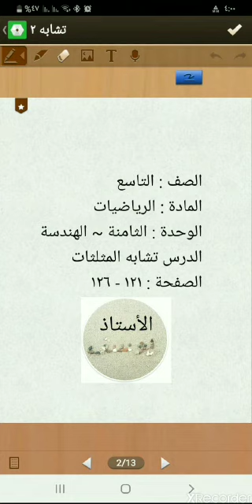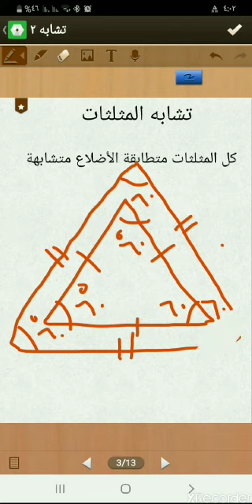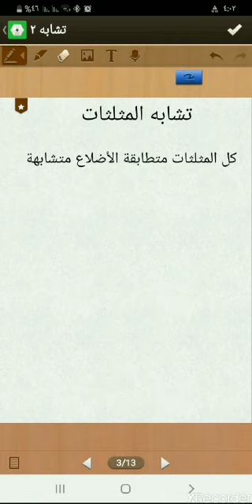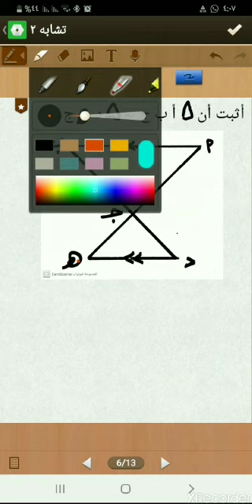التاسع / رياضيات / وحدة الهندسة / تشابه المثلثات / صفحة ١٢١-١٢٦/ الأستاذ يوسف